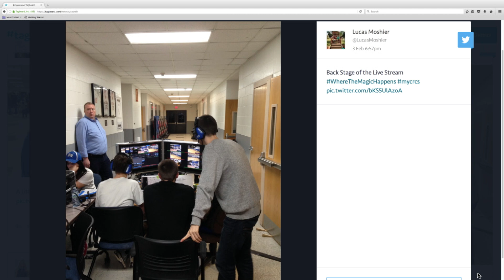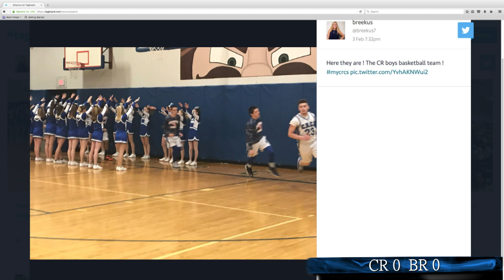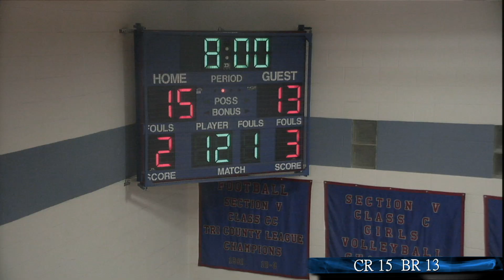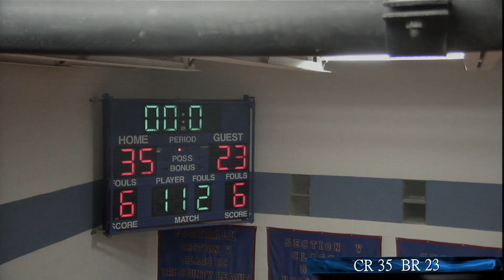CR Boys Hoops vs BR Live Stream 1st Half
This video is about CR Boys Hoops vs BR Live Stream 1st Half